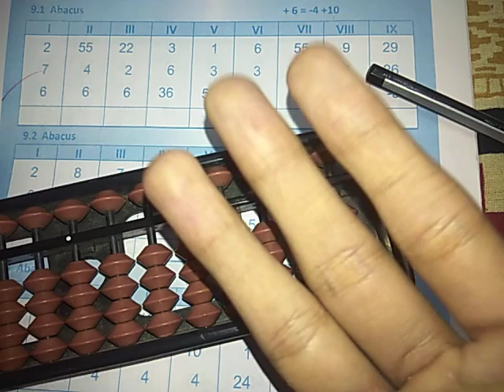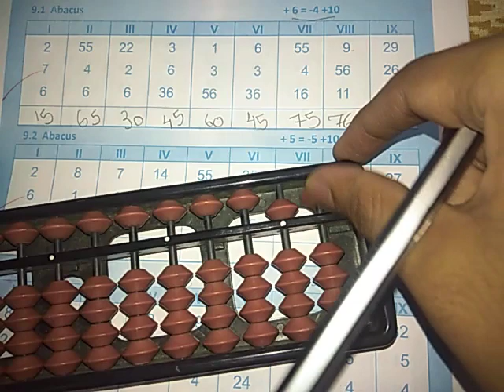Abacus level 1 Big Friends Formula +6 = -4 + 10 easy explanation in Hindi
Abacus level 1 Small friends topic easy explanation 💖 Hindi

Small Friends topic easy explanation 💖🔥 Hindi

Be Pro In Abacus🎉Learn the Abacus method in Hindi💖learn new skills hindi abacus easy learn tricks mustwatch finger imagination #99

Be Pro In Abacus | Learn the basics! Introduction to Abacus | Hindi

Vedic math
abacus
abacus ke fayde
skill
abacist
abacus academy
small friends formulae
easy explanation in Hindi
big friends  formula